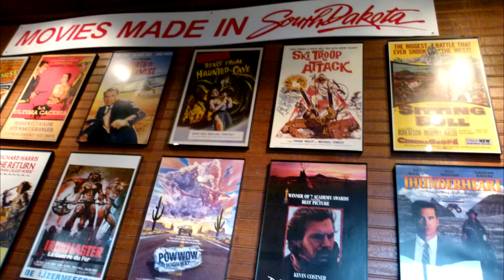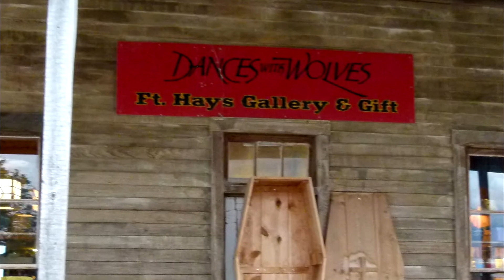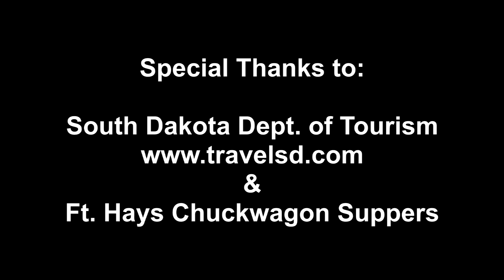Ft Hayes Chuckwagon Suppers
This video was shot at the Fort Hayes Chuck Wagon Suppers just outside of Rapid City,
South Dakota. Part of the Dances With Wolves movie set is here as are many old-time craft shops.

The dinner includes BBQ beef, chicken, baked beans, corn bread, soft drinks and more. Dinner is followed by a very entertaining, patriotic live performance of local musicians and comedians.

Ft. Hayes Chuck Wagon Suppers can also assist you in arranging tours of the area as well.